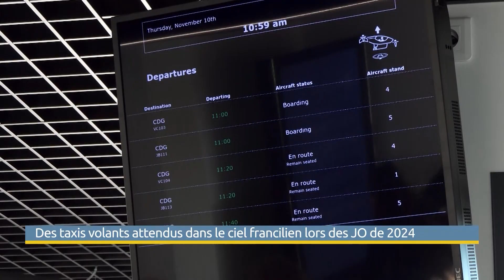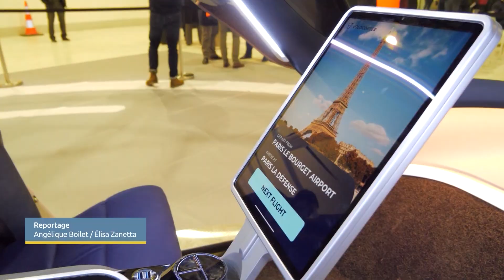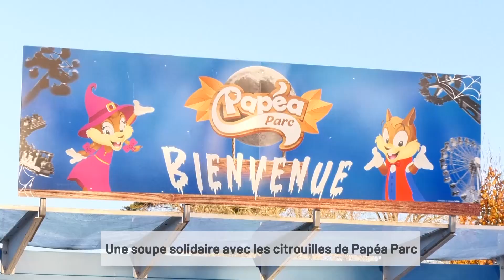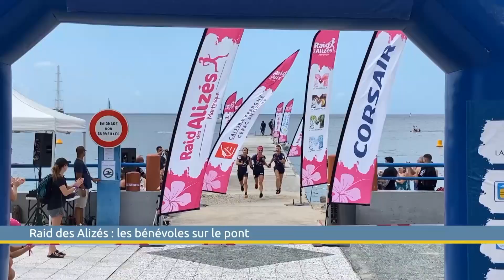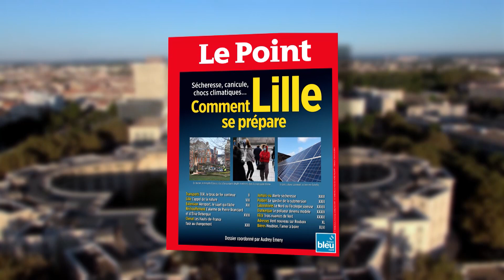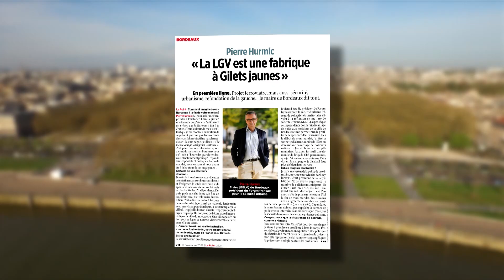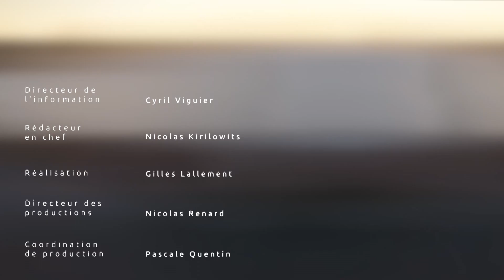Des taxis volants au sommaire du Grand JT des territoires de Cyril Viguier sur TV5 Monde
TRANSPORTS : TAXIS VOLANTS EN APPROCHE
Des taxis volants dans le ciel parisien. La fiction pourrait bientôt devenir réalité. Un projet fait en ce moment l’objet d’essais et devrait voir le jour pour les Jeux Olympiques de 2024 nous racontera la rédaction de vià95

NOËL : DU GOÛT ET DE LA SOBRIÉTÉ
Les fêtes de fin d’année presque comme autrefois. Sans masque et sans pandémie, les marchés de Noël retrouvent les foules. Néanmoins, vous le verrez avec viàOccitanie à Toulouse, l’heure est désormais à la sobriété énergétique.

IMMOBILIER : À 71 C’EST MIEUX !
Une belle histoire solidaire aussi dans ce journal, celle de plus de 70 propriétaires qui viennent d’acheter ensemble une maison. Celle-ci devrait abriter des personnes en situation précaire, reportage de TVR.

PATRIMOINE : SOUS LE SOL DE TROYES
Et en fin de journal nous prendrons la direction des sous-sols de la ville de Troyes. Le cœur de ville est parcouru par plus de 200 caves, un patrimoine captivant et révélé par quelques passionnés suivi par la rédaction de Canal32.